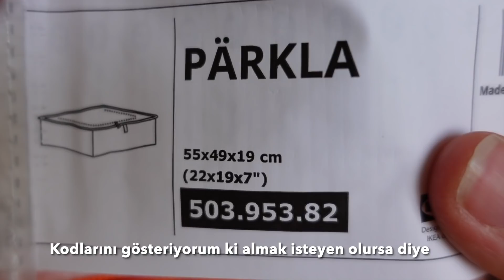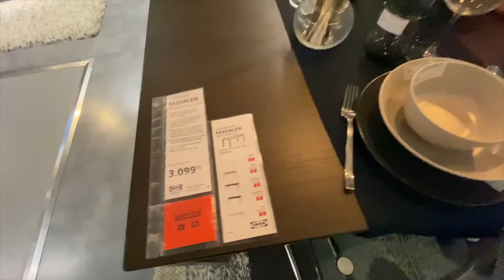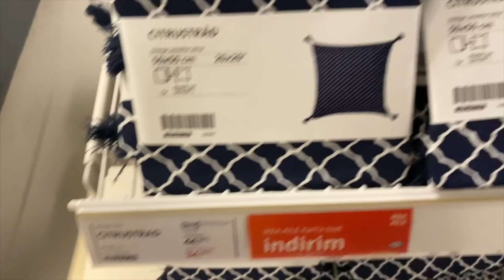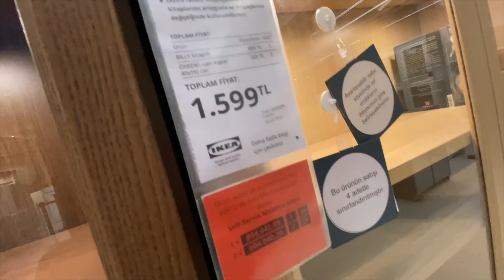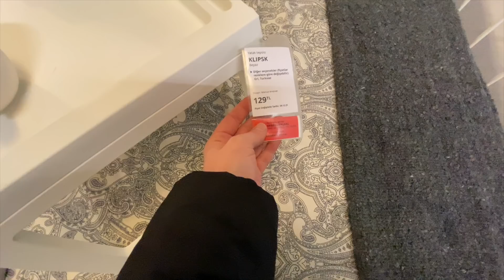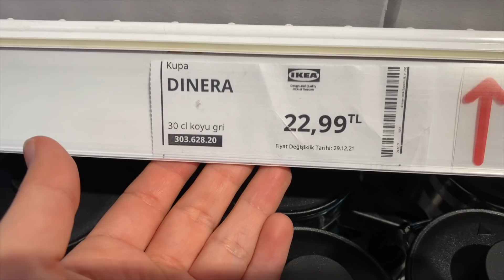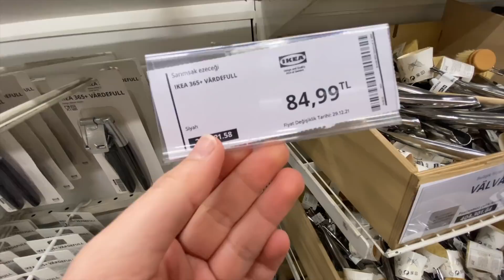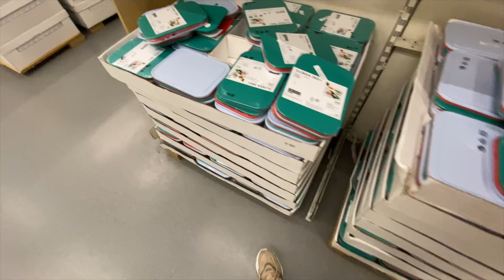İkea Alışverişim/İkea turu 2022 fiyatlarıyla/Çeyiz için İkeadan neler alınır/Sessiz Alışveriş Vlog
Merhaba! Bu videomda ikea turu yaptım neler alışveriş yaptığımı sizlerle paylaştım, ikea turu ve güncel 2022 fiyatlarıyla görmek ikea alışverişimi izlemek için videoyu izleyebilirsiniz. İyi seyirler. Diğer videolar için takipte kalın :)

Zaman Çizelgesi:
00:00 İkea alışverişim
04:11 İkea 2022 güncel fiyatlarıyla mağaza turu

instagram adresim: mervecennk